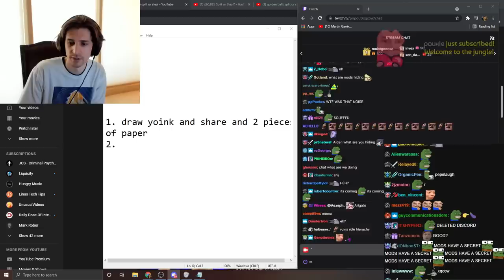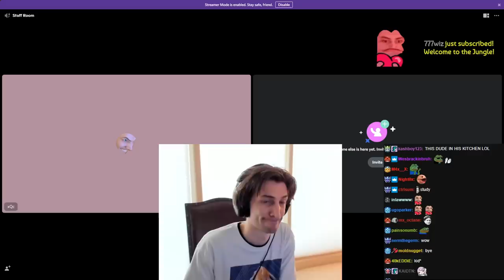I Created My Own Game Show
xQc invents his own Game Show, Share or Yoink. A game of whit and deception. Two viewers compete for thousands of xQc's dollars - if they both decide to share the prize they split it, if one decides to share but the other yoinks then the yoinker gets the entire prize. If they both decide to yoink they get nothing. Let the games begin.